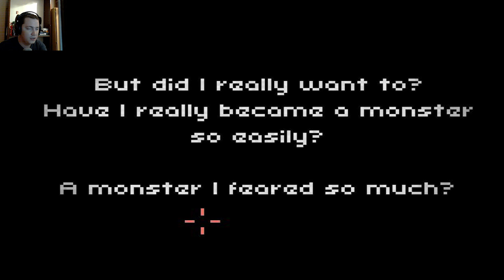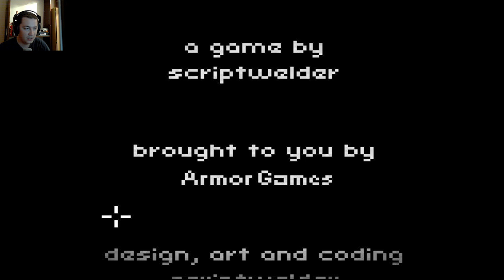The Deepest Sleep / Финал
Пиксельный инди хоррор в котором мы попадем в глубокий сон и постараемся выбраться от туда ...